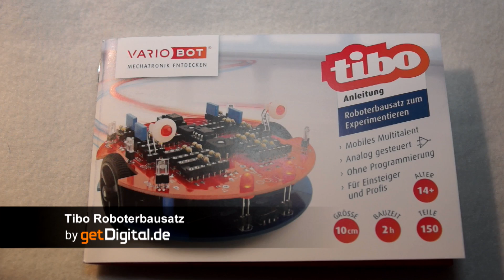tibo Robot Kit - getDigital.de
DE: Mit diesem Bausatz kannst Du Dir Deinen eigenen Roboter bauen, der auf Licht und Schatten reagiert und so auch gesteuert werden kann.

EN: This kit provides everything you need to build a robot which reacts to light and thereby can be controlled.